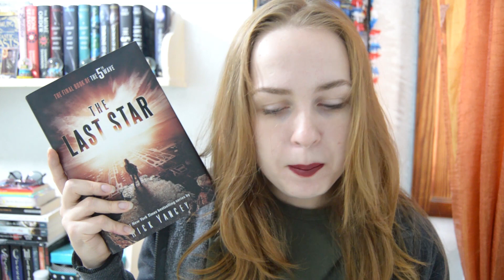Spooky Book Tag | Tag Tuesday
I don't know who created this tag